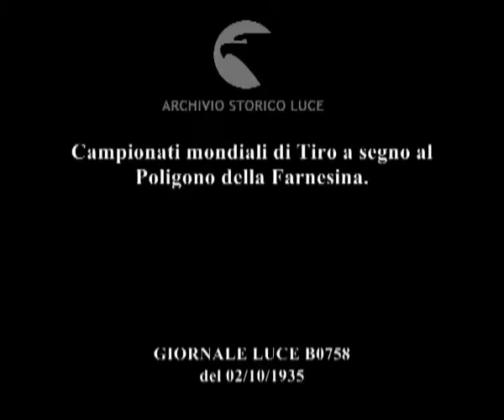Campionati mondiali di Tiro a segno al Poligono della Farnesina.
Descrizione sequenze:un sacerdote celebra una messa mentre i partecipanti ai campionati mondiali di tiro a segno assistono in una piazza ; immagini delle varie squadre con gli stendardi ; gruppo delle autorità in piedi mentre assiste alla funzione religiosa ; altare visto da dietro con un sacerdote di fronte in atto di preghiera ; stendardi delle sezioni di tiro italiane ; il sacerdote mentre celebra la messa ; il sacerdote bacia uno stendardo che gli porgono un fascista in divisa e una donna ; il sacerdote benedice gli stedardi delle sezioni di tiro italiane ; il generale Baistrocchi accanto al sacerdote e circondato da autorità fasciste e militari consegna una medaglia ad un bersagliere ; Baistrocchi consegna un'altra medaglia ad un uomo in abiti borghesi ; immagini degli stendardi ; i partecipanti ai campionati con i loro stendardi schierati in fila ;